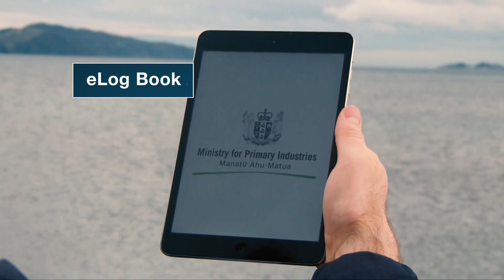Digital monitoring of commercial fishing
We're bringing in digital monitoring of commercial fishing to get quicker and more accurate information.

Better information will mean we can make better fisheries management decisions, which will ensure the sustainable economic, social and cultural value of New Zealand’s fisheries.

Credits: Darryl Ward & Chris Sisarich